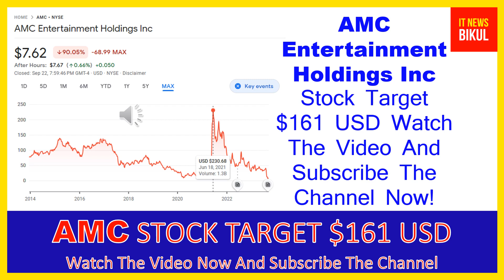AMC Stock - AMC Entertainment Holdings Inc Stock Breaking News Today | AMC Stock Price Prediction